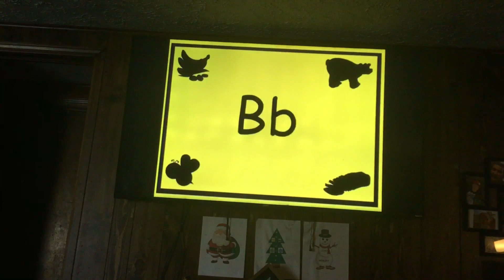Letter B Bad Yellow & Black Bad Michael Jackson The Letter B Tv Movie